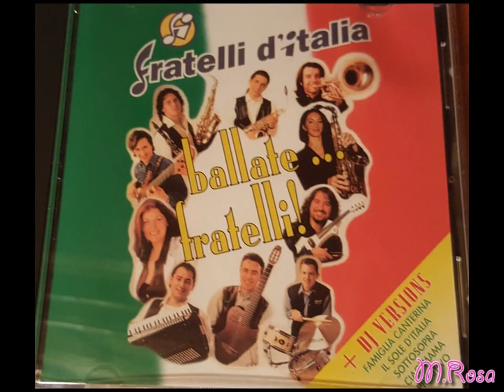SOTTOSOPRA, orchestra FRATELLI D' ITALIA